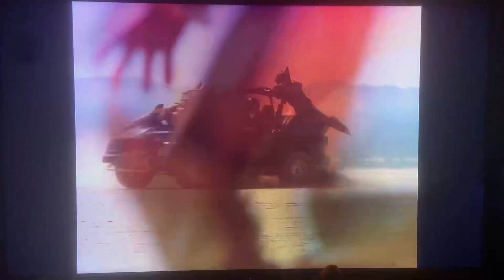Power rangers in space rescued lighting cruiser